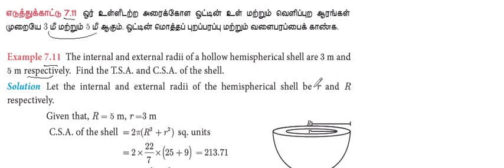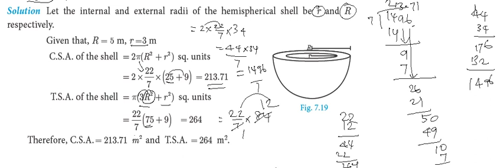10th Maths | Chapter 7 - Mensuration | Example எடுத்துக்காட்டு 7.11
10th Maths Video Classes Full Pdf English Medium

10th Maths Video Classes Full Pdf Tamil Medium